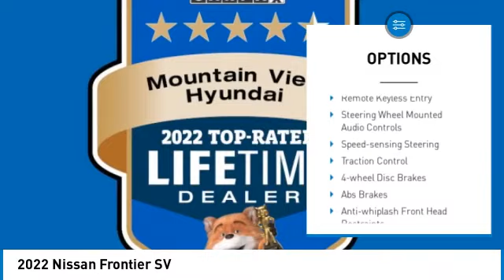2022 Nissan Frontier SV Red Alert in Chattanooga 23521B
Clean CARFAX. Recent Arrival! ABS brakes, Alloy wheels, Electronic Stability Control, Illuminated entry, Low tire pressure warning, Remote keyless entry, Traction control.brbrbr** MAY REQUIRE FINANCING THROUGH DEALER FOR INTERNET PRICE ** Proudly serving as North Georgia's only Hyundai dealer! Located in Ringgold, Ga, you can buy with confidence knowing Mtn. View Hyundai is family-owned and will treat you like family. With all makes and models of Pre-Owned vehicles in addition to our robust selection of Hyundais at the areas lowest prices, choose Mtn. View Hyundai for all of your automotive needs. Convenient to Chattanooga, Cleveland and Dalton, visit us today at 6236 Alabama Highway, Ringgold, GA 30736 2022 Nissan Frontier SV